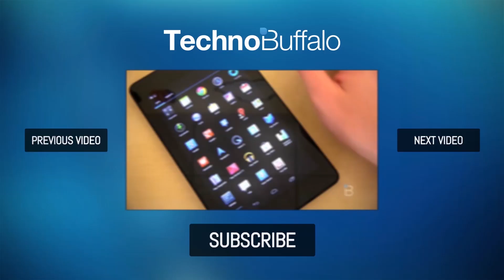WWDC 2013 - What to Expect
Apple's Worldwide Developer Conference kicks off next week on June 10 when CEO Tim Cook will take the stage for the opening keynote. We already discussed what to expect during the event, but a lot has changed in the few weeks since that article was published. New rumors crop up seemingly every single day and, as history tells us, the closer to an event we get the more we start to learn about what's going to take place. Here's what we think will be covered. MORE